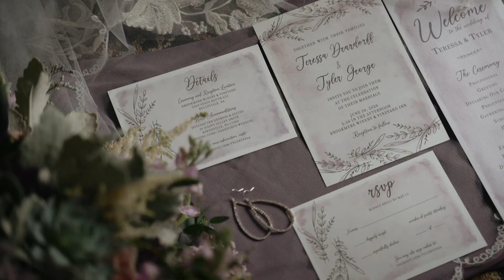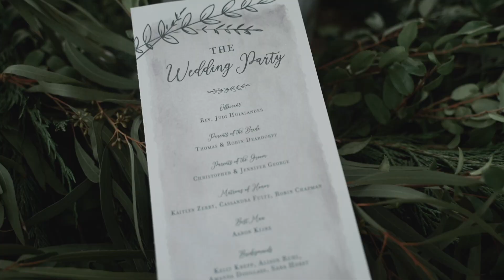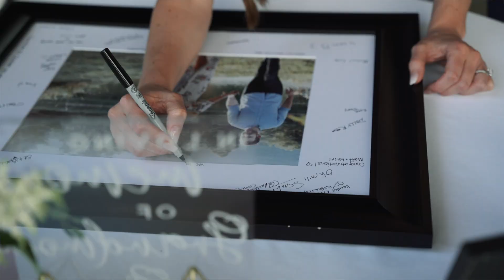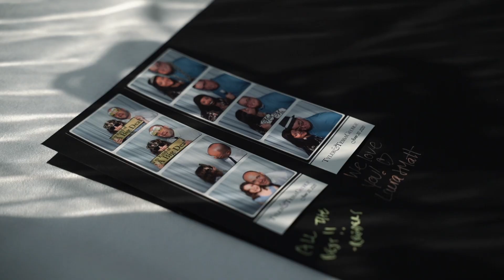Film by Courtney Renae Films // Tessa + Tyler Highlight Film // Pennsylvania Wedding Videographer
Tyler + Tessa
Central, Pennsylvania Wedding.

Wedding Day Vendors:

Film: Courtney Renae, Courtney Renae Films
Photography: The Jepsons Photography
Venue: Brookmere Winery & Vineyard Inn
Hair: Alayni Caprio
Makeup: Northeast Beauty Co.
Florals: Pocketful Of Posies, Emily Rickard
Gown: Diamonds and Lace Bridal
Dessert/cake: Delectable Delights by Heather Luse
Jewlery: Kranich's